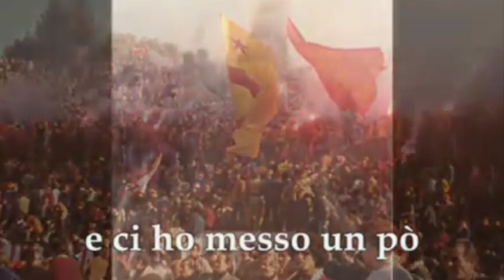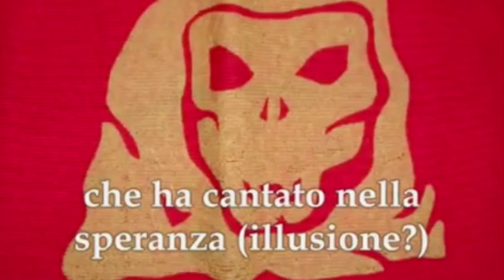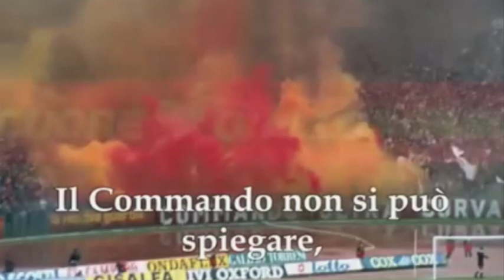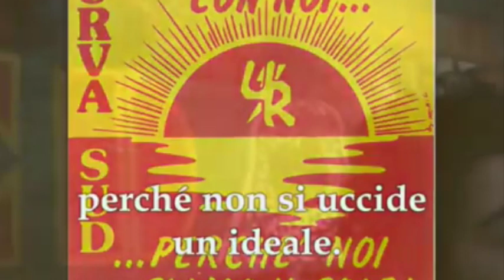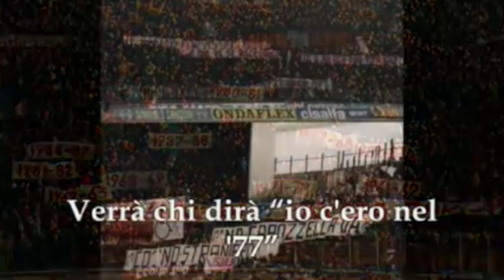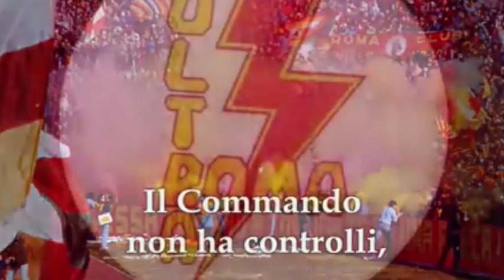Curva Sud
Este vídeo é sobre Curva Sud